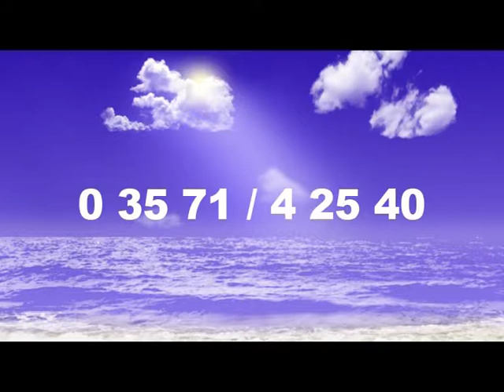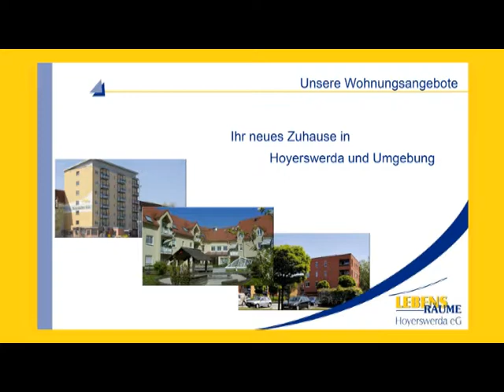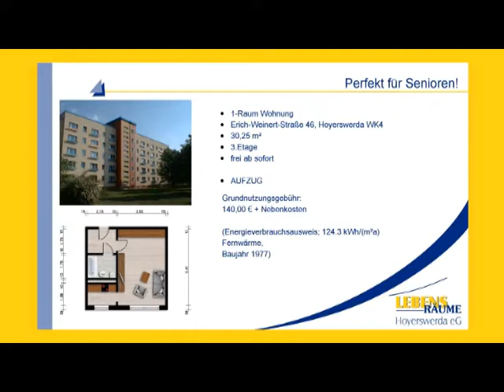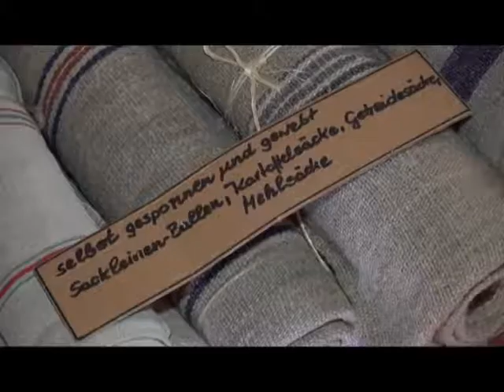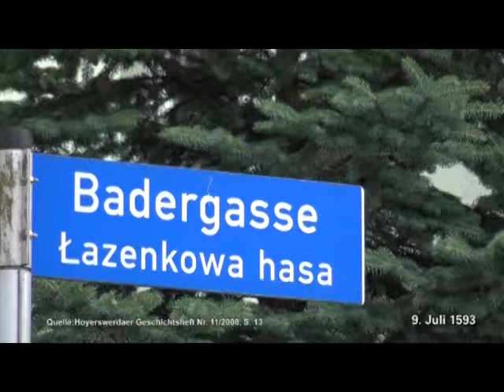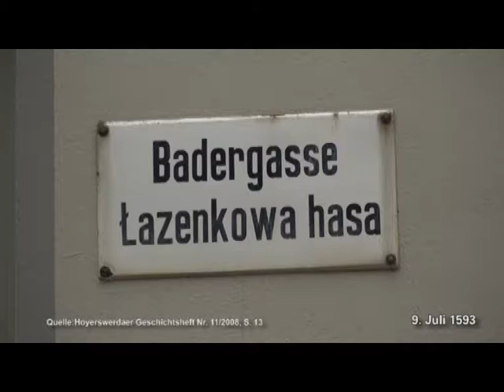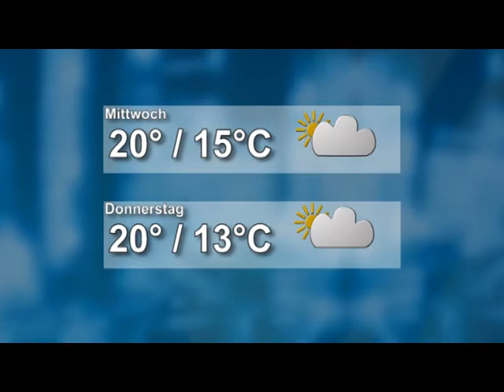Drehscheibe Lausitz vom 10.07.2017 - ELSTERWELLE